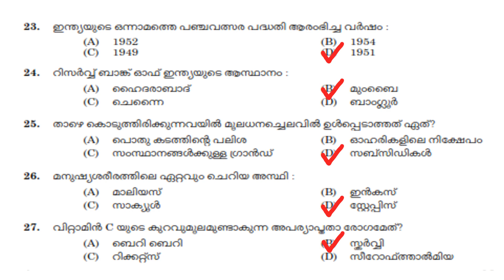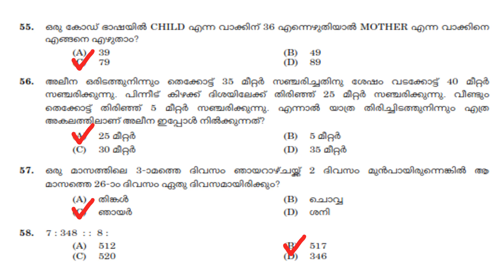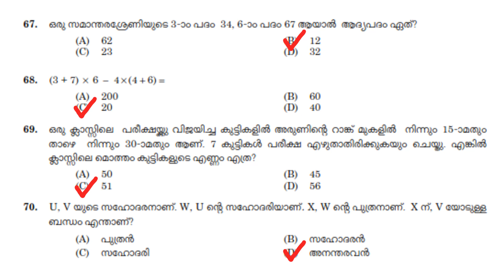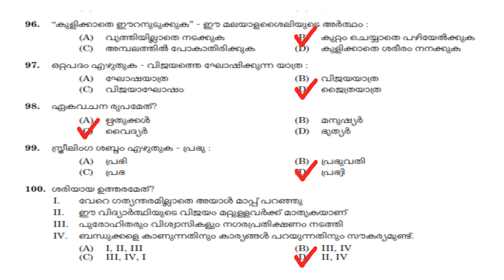+2 Preliminary Exam Question and Answer 27/08/2022 Stage 2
+2 Preliminary Exam Question and Answer
Exam Date : 27/08/2022
Question Code : 084/2022
Cat. No: 12/2021
Stage 2